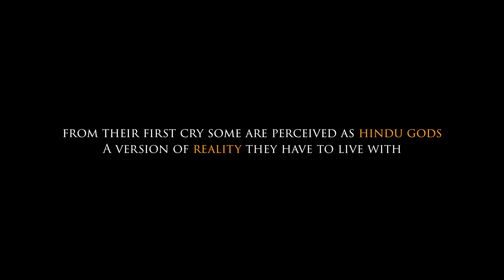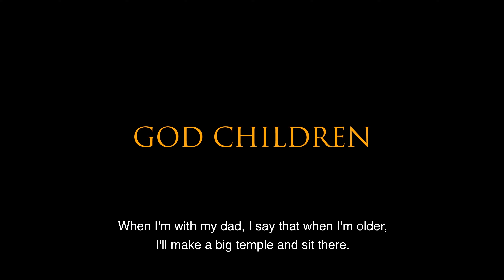God Children | Trailer | Available Now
India's deified children born with birth defects search for meaning in their peculiar existence.

In rural villages of India, children born with a specific birth defect may be transformed overnight into a Hindu God, becoming an incarnation and a beacon of hope to the people around them. One boy never wished to be seen as a Hindu God, while the other only knows how to live as a symbol of hope to his village. Both were never given the choice.

 Reshel Shah and Kish Pagarani – Ref. 7427